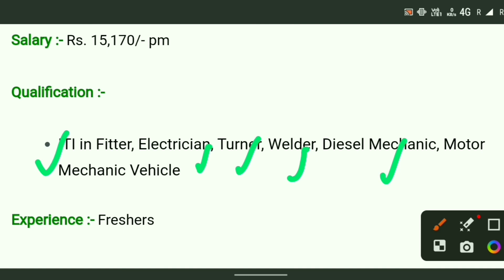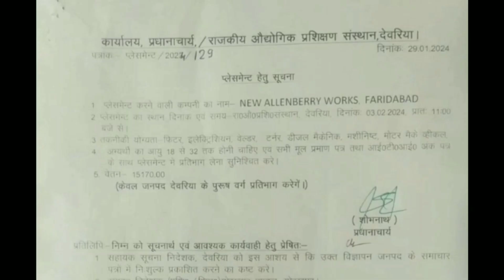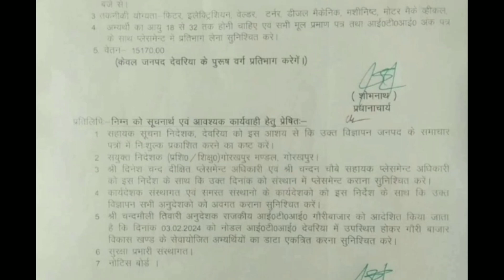Allenberry कंपनी में डायरेक्ट भर्ती | new allenberry job Job Work L&T | Job vacancy 2024